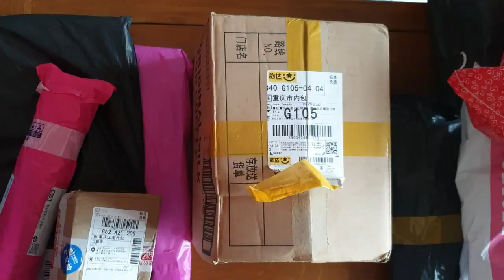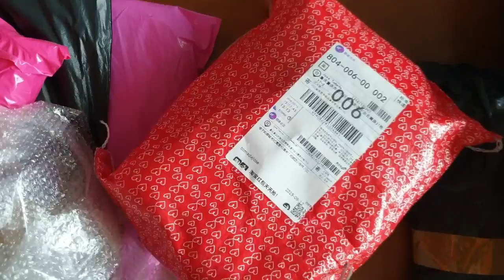TAOBAO Haul | Chongqing, China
𝙐𝙣𝙗𝙤𝙭𝙞𝙣𝙜 𝙏𝙞𝙢𝙚!!! 𝙎𝙤 𝙖𝙡𝙡 𝙞𝙩𝙚𝙢𝙨 𝙬𝙚𝙧𝙚 𝙤𝙧𝙙𝙚𝙧𝙚𝙙 𝙛𝙧𝙤𝙢 𝙏𝙖𝙤𝙗𝙖𝙤. 𝙏𝙖𝙤𝙗𝙖𝙤 𝙞𝙨 𝙩𝙝𝙚 𝙗𝙞𝙜𝙜𝙚𝙨𝙩 𝙤𝙣𝙡𝙞𝙣𝙚 𝙨𝙝𝙤𝙥𝙥𝙞𝙣𝙜 𝙢𝙖𝙧𝙠𝙚𝙩𝙥𝙡𝙖𝙘𝙚 𝙞𝙣 𝘾𝙝𝙞𝙣𝙖, 𝙛𝙤𝙪𝙣𝙙𝙚𝙙 𝙞𝙣 𝙈𝙖𝙮 10, 2003 𝙗𝙮 𝙩𝙝𝙚 𝘼𝙡𝙞𝙗𝙖𝙗𝙖 𝙂𝙧𝙤𝙪𝙥. 𝙅𝙪𝙨𝙩 𝙡𝙞𝙠𝙚 𝙩𝙝𝙚 𝙢𝙚𝙖𝙣𝙞𝙣𝙜 𝙤𝙛 𝙞𝙩𝙨 𝙣𝙖𝙢𝙚, 𝙬𝙝𝙞𝙘𝙝 𝙢𝙚𝙖𝙣𝙨 “𝙨𝙚𝙖𝙧𝙘𝙝𝙞𝙣𝙜 𝙛𝙤𝙧 𝙩𝙧𝙚𝙖𝙨𝙪𝙧𝙚𝙨”, 𝙏𝙖𝙤𝙗𝙖𝙤 𝙞𝙨 𝙬𝙝𝙚𝙧𝙚 𝙮𝙤𝙪 𝙘𝙖𝙣 𝙛𝙞𝙣𝙙 𝙜𝙧𝙚𝙖𝙩 𝙦𝙪𝙖𝙡𝙞𝙩𝙮 𝙞𝙩𝙚𝙢𝙨 𝙖𝙩 𝙚𝙭𝙩𝙧𝙚𝙢𝙚𝙡𝙮 𝙡𝙤𝙬 𝙥𝙧𝙞𝙘𝙚𝙨.

𝕄𝕪 𝕟𝕒𝕞𝕖 𝕚𝕤 𝔸𝕟𝕟. 𝕀 𝕒𝕞 𝕗𝕣𝕠𝕞 ℂ𝕖𝕓𝕦 ℙ𝕙𝕚𝕝𝕤. 🇵🇭 𝕒𝕟𝕕 𝕚𝕤 𝕔𝕦𝕣𝕣𝕖𝕟𝕥𝕝𝕪 𝕣𝕖𝕤𝕚𝕕𝕚𝕟𝕘 𝕚𝕟 ℂ𝕙𝕚𝕟𝕒. 🇨🇳 𝕋𝕙𝕒𝕟𝕜𝕤 𝕒 𝕝𝕠𝕥 𝕗𝕠𝕣 𝕕𝕣𝕠𝕡𝕡𝕚𝕟𝕘 𝕓𝕪. 👍 𝕂𝕚𝕟𝕕𝕝𝕪 𝕔𝕝𝕚𝕔𝕜 𝕠𝕟 𝕥𝕙𝕖 𝕓𝕖𝕝𝕝 𝕚𝕔𝕠𝕟 🔔 𝕗𝕠𝕣 𝕧𝕚𝕕𝕖𝕠 𝕟𝕠𝕥𝕚𝕗𝕚𝕔𝕒𝕥𝕚𝕠𝕟𝕤. 𝕋𝕙𝕒𝕟𝕜𝕤! 💃

𝕩𝕠𝕩𝕠!💓

𝕊𝕠𝕟𝕘𝕤 🎵🎧

Song: Culture Code - Make Me Move (feat. Karra) [Tobu Remix] |